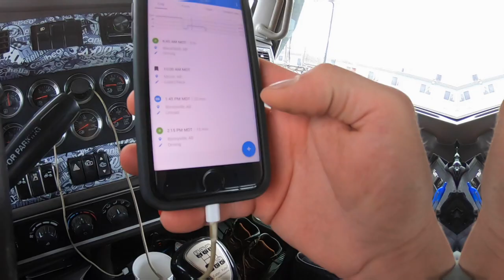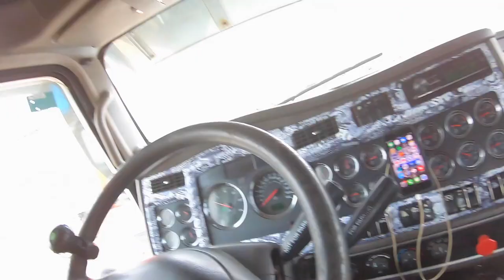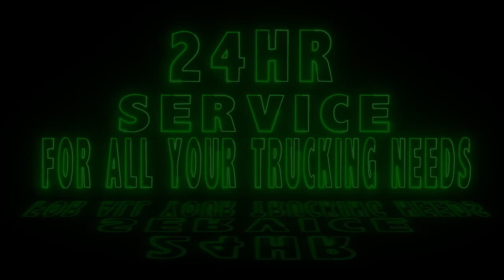BONNYVILLE 400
taking one 400 to bonnyville, stand er up and head home